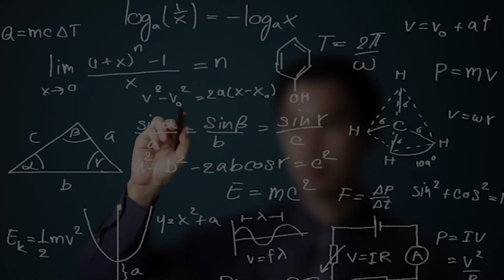KSG Explainer | Extended version of BrahMos missile tested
Extended version of BrahMos missile tested

GS Paper - 3 (Defence Technology)

The Indian Air Force on 29 December 2022 successfully tested the extended range version of the BrahMos Air Launched missile against a ship target from Su-30 MKI fighter jet. The extended range of the BrahMos missile is believed to have the ability to take out targets in sea 400 km away.